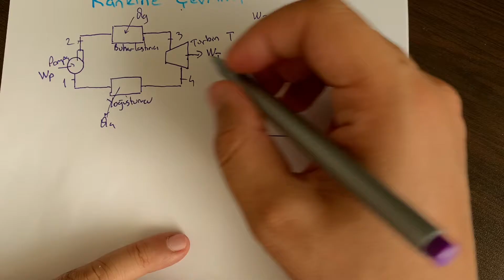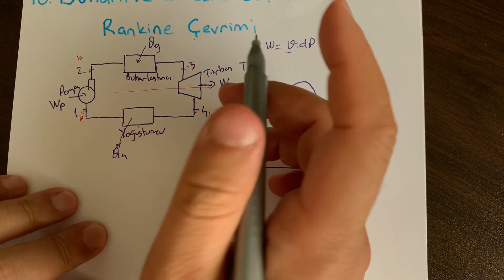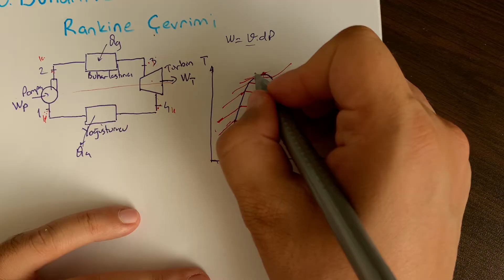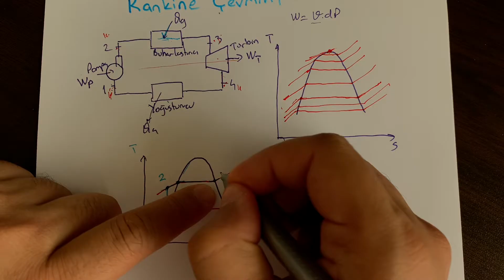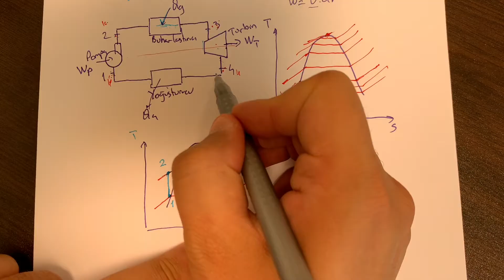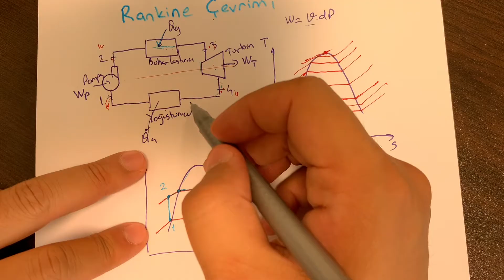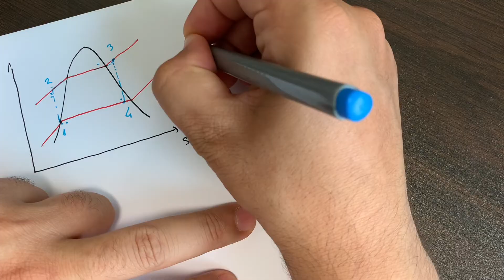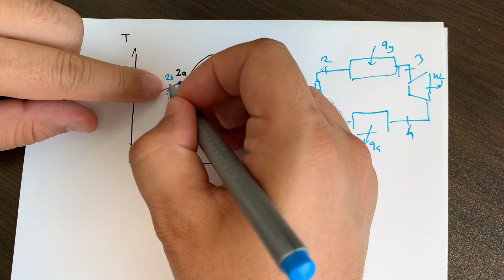Termodinamik, 10. Rankine çevrimi giriş (İdeal, gerçek)